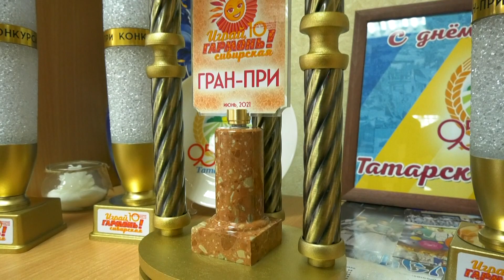Играй, гармонь сибирская! (2021) // Открытие конкурса. Часть первая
Продолжаем публиковать самые яркие моменты конкурса "Играй, гармонь Сибирская!".
Открытие конкурса. Часть первая.